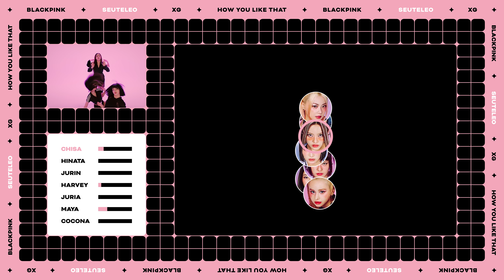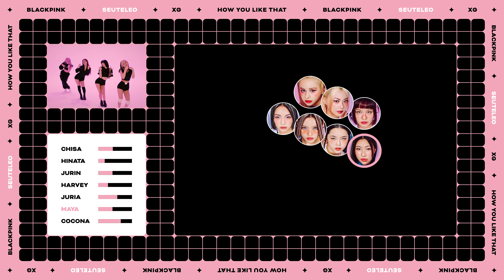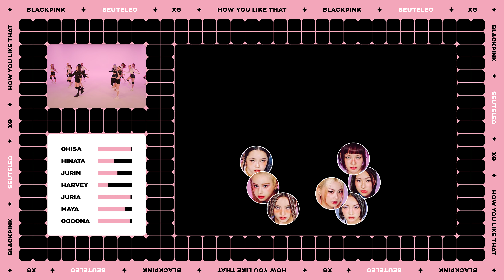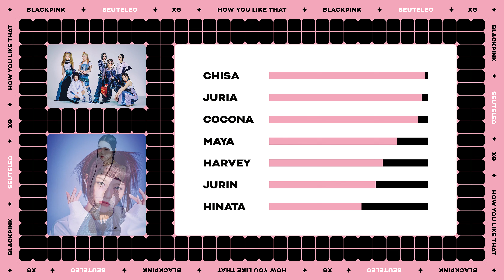How Would XG Cover HOW YOU LIKE THAT by BLACKPINK | Line Distribution Dance Positions (7 Members)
❓ Content by: @Seuteleo (스테레오)

How Would Sing | How Would Dance | Choreography
Dance Practice | Performance | POP | Kpop | Choreo
Line Distribution | Positions | Formations | XG | 엑스지
エックスジー | OT7 | ALPHAZ | Chisa | Hinata | Jurin
Harvey | Juria | Maya | Cocona | How You Like That
Jisoo | Jennie | Rosé | Lisa | New Woman | Rockstar
THE ALBUM |The first HOWL | JDG | UNDEFEATED
XGALX | 7 Members | 1st WORLD TOUR | OT4 | YG
Something Ain’t Right | MV | XGALAXY | WOKE UP
Our Area | 8th Anniversary | 4 Members | 블랙핑크
BLACKPINK | ブラックピンク | 8 Years With Blinks

Please do not take inspiration from or copy layouts.